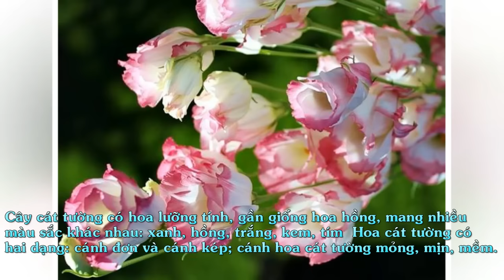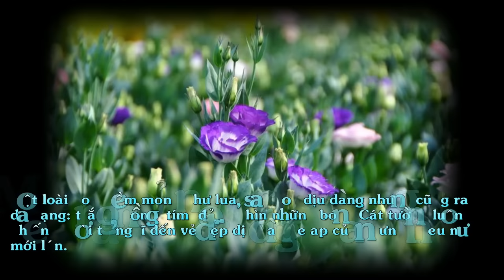Cát Tường - Lan Tường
Cây hoa cát tường hay hoa lan tường tên khoa học : Eustoma russellianum, trước đây là Eustoma grandiflorum, thuộc họ Long Đởm Gentianaceae; nguồn gốc ở Mỹ.

Hoa cát tường (lan tường) là cây thân thảo, nhẵn, mọc thẳng, màu xanh đậm, cao trung bình 20 – 120cm. Lá cây hoa cát tường là lá đơn, mọc đối, dày.

Cây cát tường có hoa lưỡng tính, gần giống hoa hồng, mang nhiều màu sắc khác nhau: xanh, hồng, trắng, kem, tím… Hoa cát tường có hai dạng: cánh đơn và cánh kép; cánh hoa cát tường mỏng, mịn, mềm.

Cây hoa cát tường thích nghi khí hậu mát mẻ, cường độ ánh sáng thấp, chịu được lạnh.

Cây hoa cát tường có vẻ đẹp giản dị, nhẹ nhàng; thích hợp làm hoa cưới,cây nội thất, cắm trang trí trong nhà hoặc phòng làm việc. Cây hoa cát tường có thể trồng trong chậu hoặc sân vườn.

Ý nghĩa hoa Cát Tường :

Cát tường - một loài hoa mang cái tên rất tiểu thư. Hoa không rực rỡ nhưng hoa toát ra vẻ đẹp ngọt ngào, đằm thắm và quý phái.Cát tường là giống hoa được người Nhật Bản nói riêng và Á Đông nói chung rất ưa chuộng, vì cát tường có ý nghĩa là "may mắn". Mỗi khi ai đó tặng bạn một bó hoa cát tường thì người đó thầm mong bạn luôn luôn có những giây phút thoải mái, thanh bình và may mắn trong cuộc sống.

Một loài hoa mềm mỏng như lụa, sắc hoa dịu dàng nhưng cũng rất da dạng: trắng, hồng, tím, đỏ... Nhìn những bông Cát tường luôn khiến người ta nghĩ đến vẻ đẹp dịu dàng e ấp của những thiếu nữ mới lớn. Tuy có vẻ đẹp gợi cho ta sự mỏng manh nhưng Cát tường lại là loài hoa vươn lên mạnh mẽ, có như thế nó mới chống chọi được thời tiết tháng 6.

Cát tường cũng là một loài hoa thể hiện cho tình yêu, không mãnh liệt như hoa hồng, Tình yêu thể hiện qua Cát tường mềm mỏng, nhẹ nhàng, tinh tế... Màu hồng cũng là màu tượng trưng cho tình yêu.